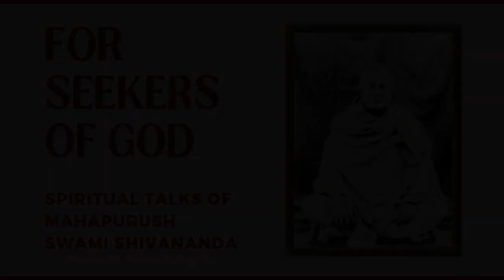"All the fatigue disappears by a mere vision of Mother's.I just look at Mother and fatigue is gone."